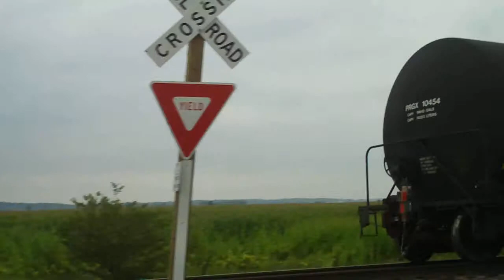BNSF NS Freight on The Peavine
BNSF 4979 and NS 9035 pull a freight WB toward Savanna, IL.Taped at a dirt road crossing near Barstow, IL on August 8th, 2009.